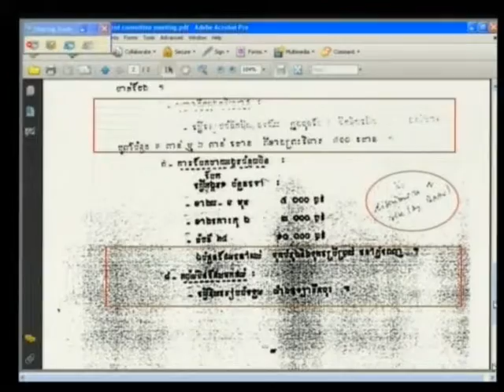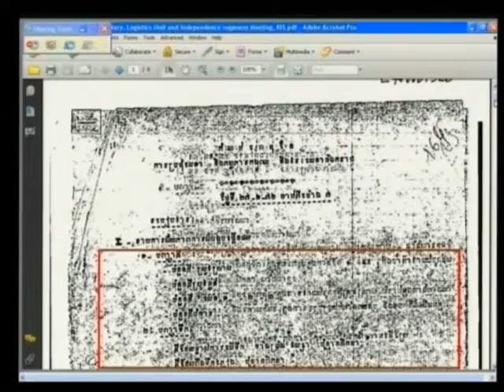Session 2 - 18 January 2012 - Case 002/01 - En/Fr